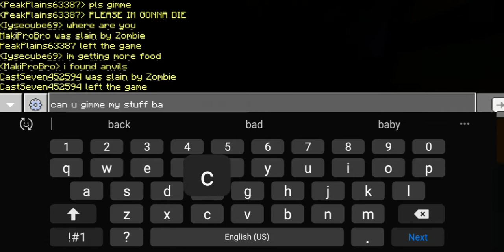zombie apocalypse the quest for the end (ft. sammy_boi & alleged plague)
I reccomend you wear headphones and be in a dark place since this video is pretty dark